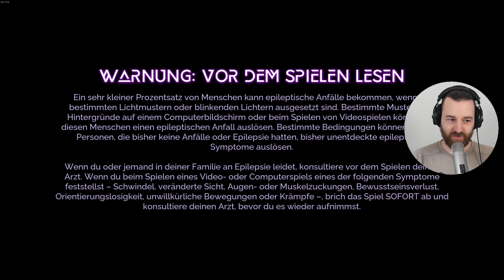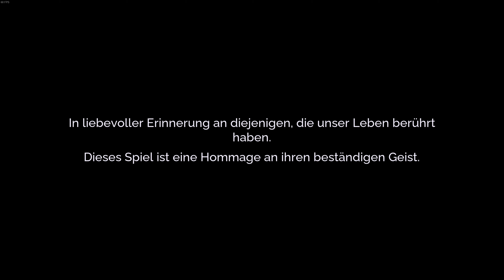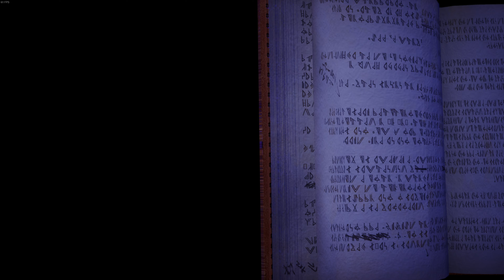Afrikanisches Metroidvania Abenteuer für kleinen Preis 🌅 Tales of Kenzera Zau #001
Tales of Kenzera: ZAU bei Instant Gaming  kaufen für PC/XBOX/PS5

Ein trauernder Junge beginnt, eine Bantu-Erzählung seines verstorbenen Vaters zu lesen. Erlebe ein Abenteuer im schönen und tückischen Land Kenzera als Zau, ein junger Schamane, der mit dem Gott des Todes verhandelt, um seinen Baba aus der Dunkelheit zurückzuholen.
Mit deinen kosmischen Kräften und deinem unermüdlichen Mut rückst du in unbekannte mythologische Länder vor. Einst strotzte Kenzera nur so vor Leben, doch jetzt wimmelt es dort von verlorenen Ahnengeistern. Während Zau auf sein Ziel zusteuert, erwarten ihn drei mächtige Wesen, die furchterregend stark und doch irgendwie vertraut sind. Wirst du dich auf den Tanz des Schamanen einlassen?

Tales of Kenzera: ZAU im Let's Play mit Kommentaren von DrProof (2024)